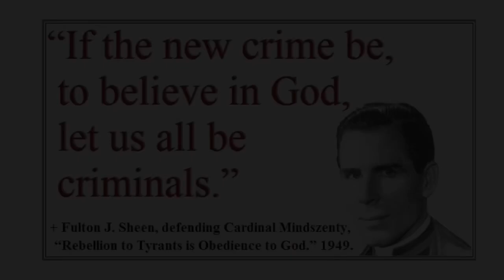Most Holy Trinity Catholic Church, Pass Christian, MS. Morning Mass August 27, 2020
MHT Morning Mass

Celebrate the Weekday Mass with Fr. Paddy Mockler of Most Holy Trinity Catholic Church, Pass Christian, MS.

Please visit ‪ to see detailed information about the parish
and special schedule due to the Corona Virus.

Most Holy Trinity Catholic Church
‪9062 Kiln-Delisle Road‬
‪Pass Christian, MS  39571‬

For ongoing spiritual growth, Fr. Paddy has recommended the following websites and YouTube channels: